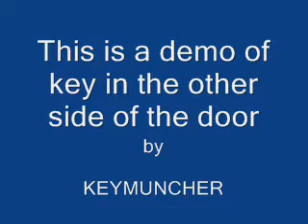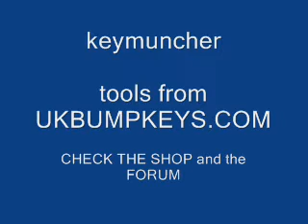Euro Lock with key on the other side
how to open the lock in an emergency